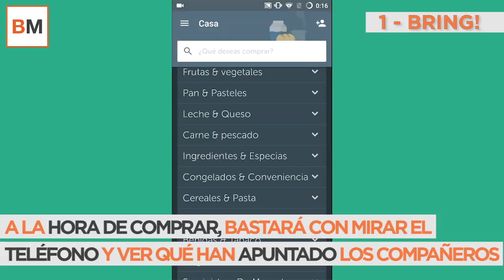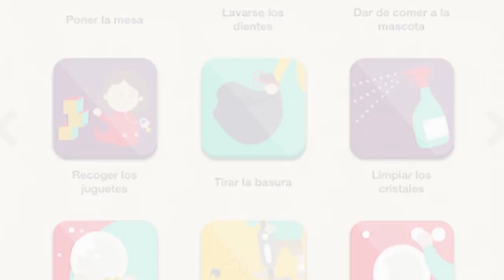Aplicaciones que te solucionarán el reparto de tareas si compartes piso